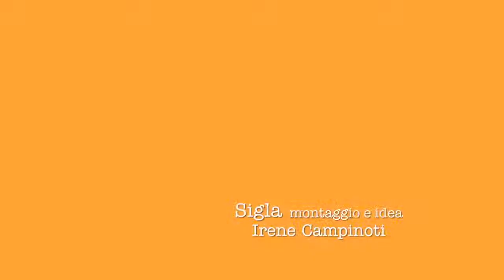46°Puntata Peace Maker Movimento Shalom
Puntata 46: un'altra tappa del viaggio di Peace Maker in Africa, siamo nel Congo Kinshasa, un luogo che di recente è stato  ricordato molte volte dai mass media, lì infatti è nata Cecile Kienge, il ministro dell'integrazione del governo Letta. A raccontare il lavoro di Shalom nel Congo Kinshasa è un avvocato che lavora nella capitale, ma che ha anche uno studio nella foresta, si chiama Joseph Nzimbala, un africano doc, anche se deve ancora dimenticare gli studi fatti a Firenze. L'entusiasmo di Joseph è veramente contagioso, le cose che dice, la sua speranza per una rivoluzione pacifica che ribalti il destino di un continente straordinario come l'Africa riesce davvero a conquistarci.
L'avvocato Joseph Nzimabala è impegnato da qualche anno nell'ambito delle adozioni internazionali, la qualità dell'intervento del Movimento Shalom in questo settore si può intuire anche dalle sue parole: nonostante Shalom abbia appena iniziato il suo progetto è forse l'associazione più apprezzata in Congo, proprio per questi interventi.